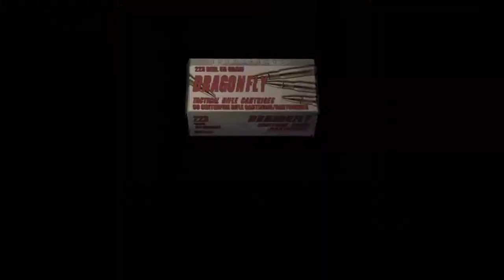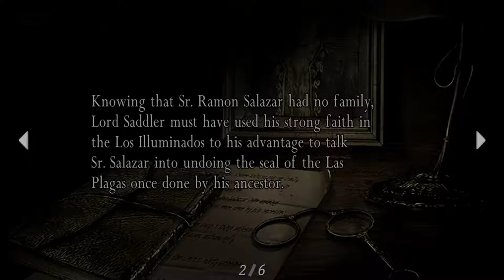Resident Evil 4 [12] Chapter 3-4 // Feeling Shy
The very "modern horror" section of RE4. Although I guess playing horror games without a weapon wasn't unheard of at the time (mainly the Clock Tower games).